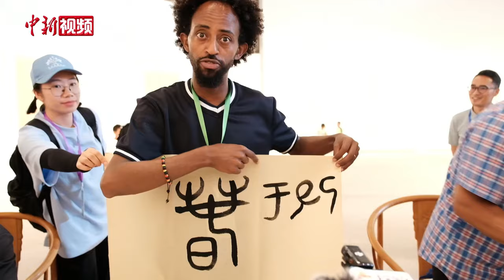杭州富春江畔 埃塞俄比亚诗人用外语吟诵“今朝有酒今朝醉”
7月21日，“首届国际青春诗会——金砖国家专场”活动走进浙江杭州富春江畔的富阳博物馆。埃塞俄比亚青年诗人塞费·泰曼用英语和埃塞俄比亚官方语言阿姆哈拉语翻译晚唐诗人罗隐创作的唐诗《自遣》中的诗句“今朝有酒今朝醉”，并体验用毛笔写下篆书“春”和阿姆哈拉语中的“中国”。